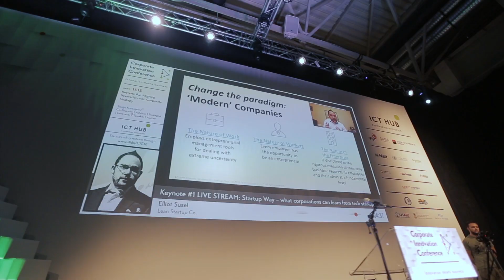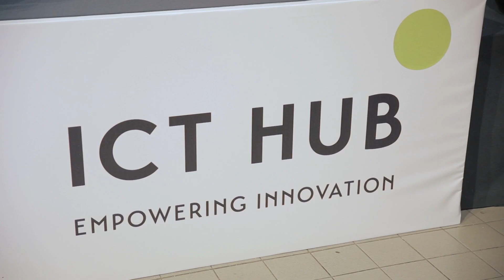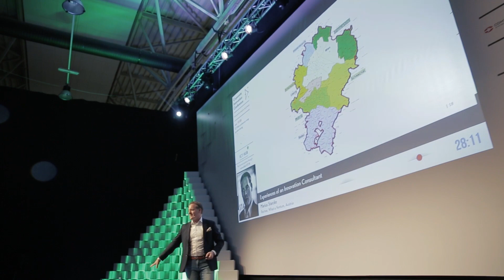Corporate Innovation Conference - After Movie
Corporate Innovation Conference is a central annual event and meeting ground for all those who are interested in the subject of corporate innovation in Serbia. Corporate Innovation Conference is organized by ICT Hub.

This year’s Corporate Innovation Conference revolves around the slogan „Innovation Means Business“, which sends a clear message for the businesses and individuals that wish to use innovation and transform it to measurable business results, eater with the assistance of new technologies, finding new business models or lean and agile development of digital solutions.

Corporate Innovation Conference is much more than a one-day event. By attending the conference, you are becoming a part of growing Serbian innovation ecosystem, which brings together people, communities, business and technologies.